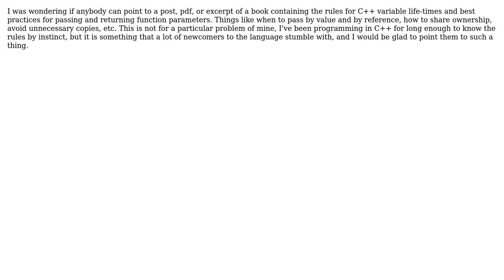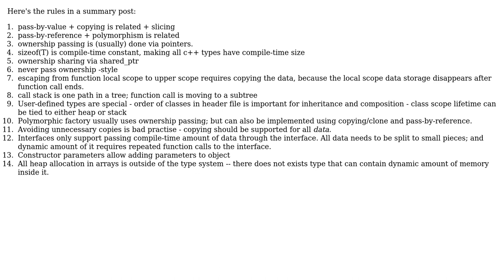Brief material on C++ object-lifetime management and on passing and returning values/references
Software Engineering: Brief material on C++ object-lifetime management and on passing and returning values/references

With thanks & praise to God, and with thanks to the many people who have made this project possible! You are responsible for your own actions.